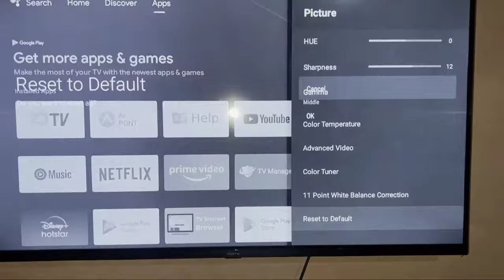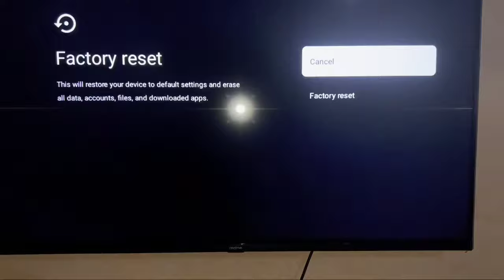Color Problem Solve In Realme Smart Tv || Fix Simulate color space issue 2022